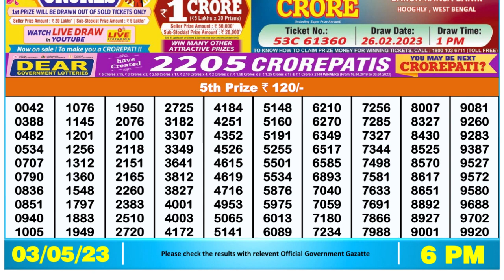Nagaland Lottery Sambad Live 6pm 03.05.23